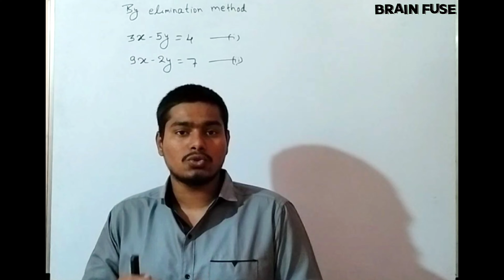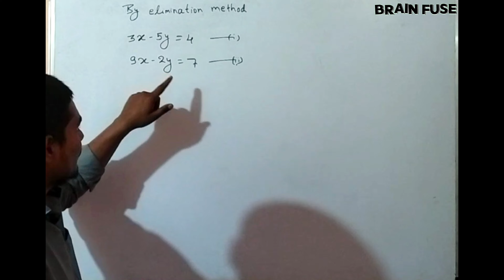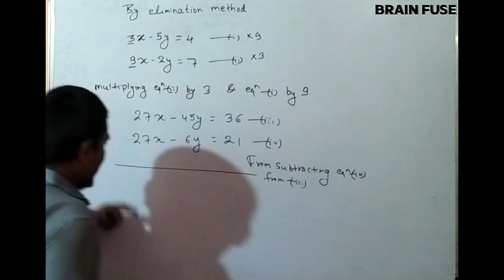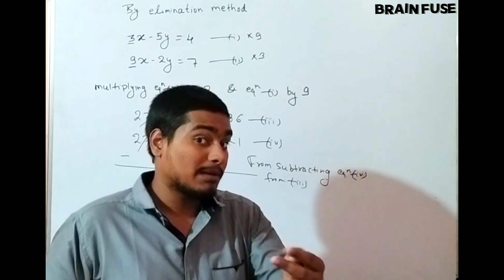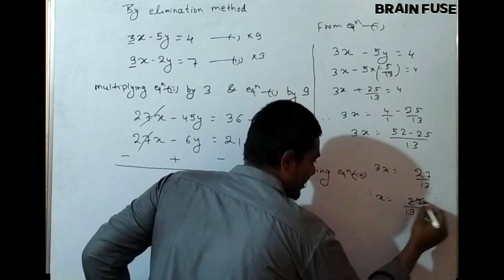Elimination Method maths class 10 Chapter 3 linear equations Elimination Method Class 10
**Introduction:**
Welcome to BRAIN FUSE, where education meets innovation! With a blend of expertise gained from years of offline teaching experience and a commitment to leveraging digital platforms for educational empowerment, BRAIN FUSE is your go-to destination for academic excellence. Join us on a journey where learning becomes not just a task, but a thrilling adventure.

**Chapter 1: Unveiling BRAIN FUSE**
BRAIN FUSE isn't just a YouTube channel; it's a culmination of years of teaching experience brought to life in the digital realm. Founded by a seasoned educator with 3-4 years of hands-on teaching in both school and coaching center environments, BRAIN FUSE aims to bridge the gap between traditional and digital learning methods. Our goal is to make quality education accessible to students up to the 10th grade, regardless of geographical or socioeconomic barriers.

**Chapter 2: Educational Delights**
At BRAIN FUSE, we believe that learning should be engaging, interactive, and fun! That's why we curate a wide range of educational content covering various subjects, including Mathematics, Science, English, Social Studies, and more. Each video is meticulously crafted to simplify complex concepts, making them easy to understand and apply. Drawing from our offline teaching experience, we incorporate real-world examples, practical demonstrations, and interactive exercises to ensure maximum comprehension and retention.

**Chapter 3: Navigating the Challenges**
Education isn't just about memorizing facts; it's about developing critical thinking skills and problem-solving abilities. That's why BRAIN FUSE goes the extra mile to equip students with the tools they need to tackle even the toughest of questions. Through our series of short tips and tricks videos, we provide invaluable insights and strategies for approaching challenging problems with confidence and ease. Whether it's unraveling a tricky math problem or decoding a complex scientific concept, we're here to guide students every step of the way.

**Chapter 4: Syllabus-Based Support**
Recognizing the importance of structured learning, BRAIN FUSE periodically releases syllabus-based content for each class. Our syllabus content is meticulously curated to align with academic standards and cover key topics and concepts outlined in the curriculum. Whether students are preparing for exams or seeking additional reinforcement outside the classroom, our syllabus videos serve as a valuable resource for comprehensive learning.

**Chapter 5: Leveraging Offline Teaching Experience**
With 3-4 years of offline teaching experience in both school and coaching center settings, the founder of BRAIN FUSE brings a wealth of expertise to the digital realm. Drawing from firsthand knowledge of classroom dynamics, student needs, and effective teaching methodologies, we strive to create content that resonates with learners and addresses their unique challenges. Our offline teaching experience serves as the foundation upon which BRAIN FUSE is built, driving our commitment to excellence in education.

**Chapter 6: Community Engagement and Collaboration**
At BRAIN FUSE, we believe that education is a collaborative journey. That's why we foster a sense of community among our viewers, encouraging engagement, interaction, and shared learning experiences. Through live sessions, interactive comments, and engaging discussions, we create a supportive environment where students can connect with peers, ask questions, and exchange ideas. Together, we're not just learners; we're a community united by a shared passion for knowledge and growth.